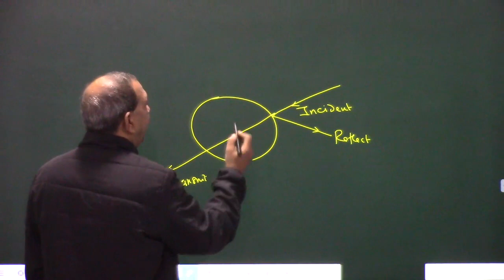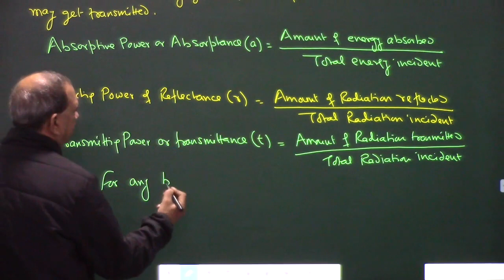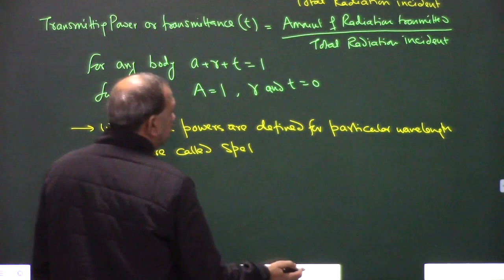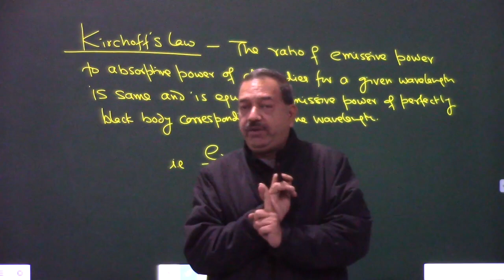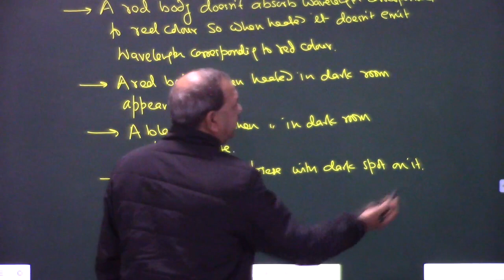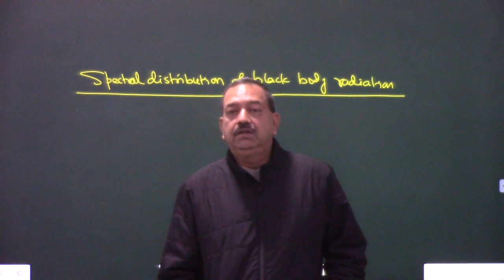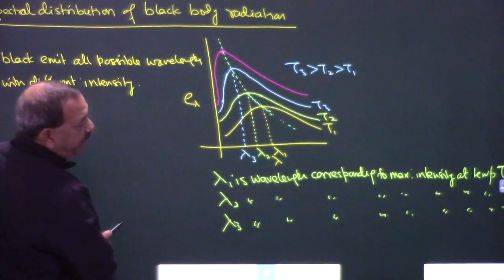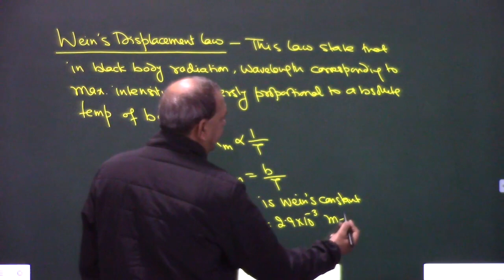11th Phy Ch 11 - 07 | Heat Transfer by Radiation -2 | NCERT | JEE MAINS | NEET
Absorptive Power, Reflecting Power, Transmitting Power. Kirchoff's Law
Spectrum distribution of black body radiation.
Wein's Displacement Law
NCERT | JEE MAINS | NEET | Thermal Properties of Matter